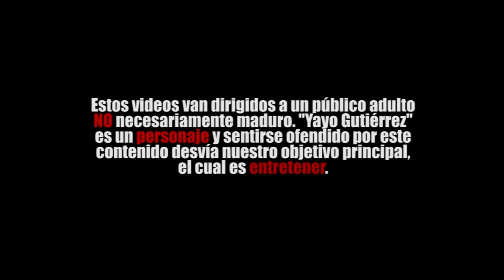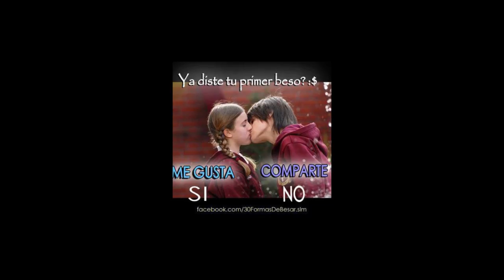Más ESTUPIDECES de Facebook (Memes, Vidas Pasadas...)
Pues ya tenía rato que no hablábamos de Facebook y ¿por qué no regresar con más cosas estúpidas que esta plataforma nos tiene que ofrecer? Espero que les guste y no olviden que este mes es 2x1, o sea, 2 videos a la semana. Empezando HOY. Los veo el miércoles. Sarakatoyo. No olviden visitar las otras redes: